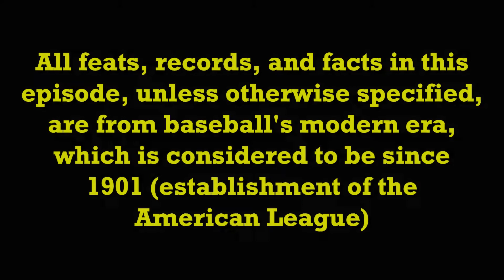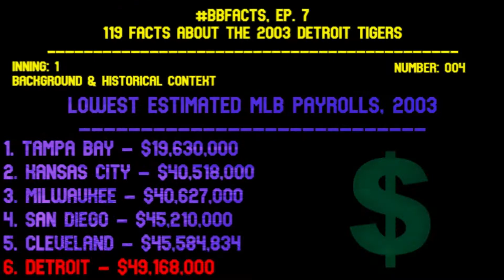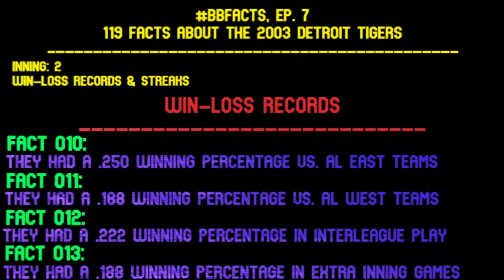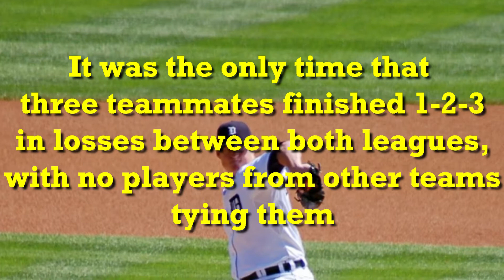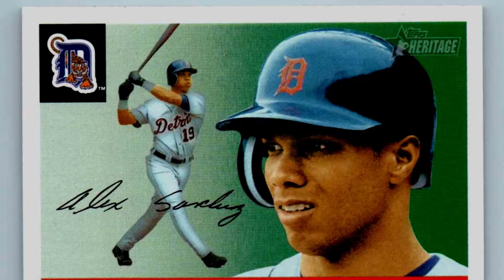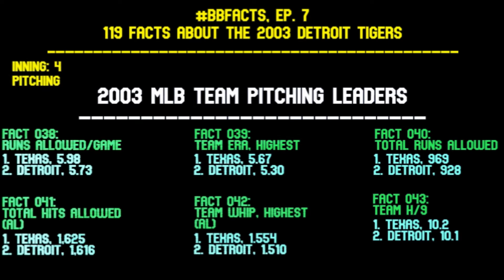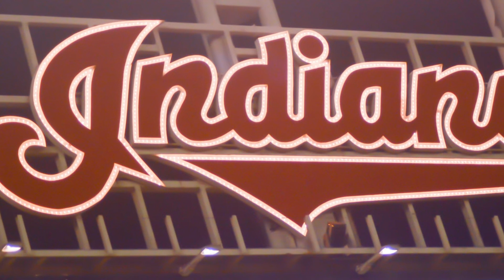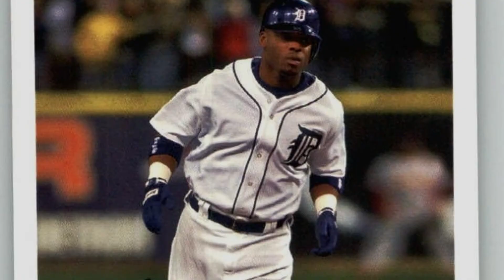119 Facts About the 2003 Detroit Tigers, Part 1 (BBFacts Ep. 7)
119 Facts About the 2003 Detroit Tigers, Part 1 (BBFacts Ep. 7)
Details:

Video made with the purpose of education on the history of baseball.

Research done through Baseball-Reference and Wikipedia.